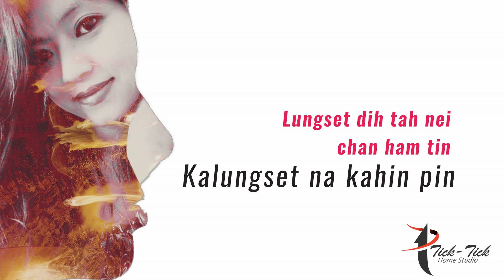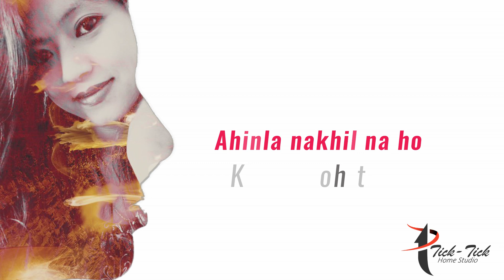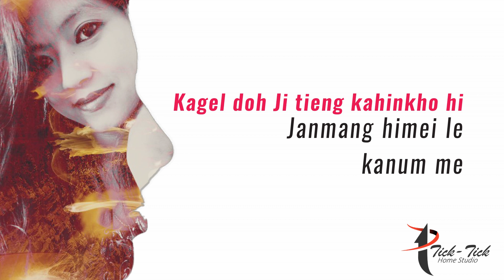LUNGSET LHEM-SHLOMIT SINGSON || LATEST THADOU KUKI SONG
Lyric -Shlomit Singson
Tune-Mimin Haokip